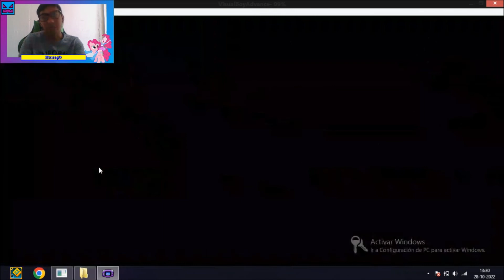Llegamos a la ciudad Percharbre | Pokemon Brillo Púrpura #5